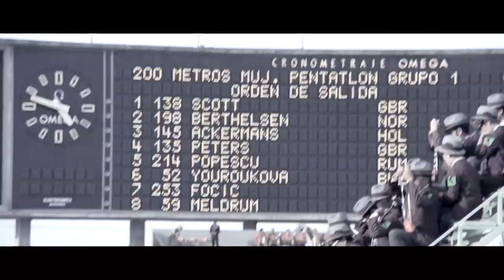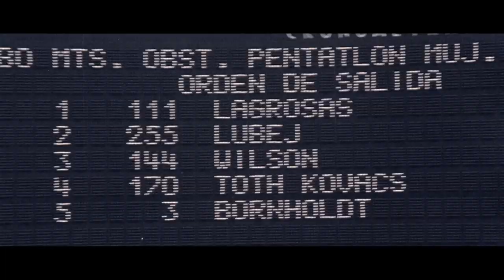Pentathlon To Heptathlon With Dame Mary Peters | Faster Higher Stronger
The Faster Higher Stronger series presents an amazing in-depth interview with Dame Mary Peters as the Olympic gold winning pentathlete discusses the history and progression of the sport and it's current icons.